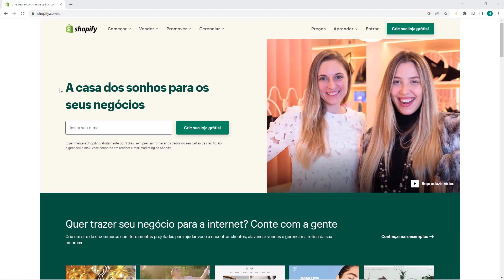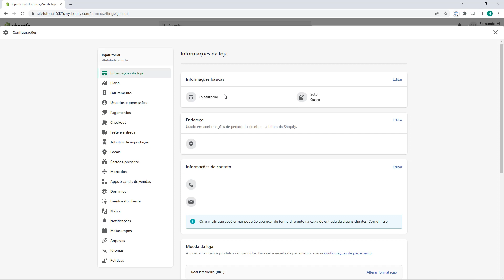Como alterar o nome da sua loja no Shopify ATUALIZADO 2023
Aprenda como mudar o nome da sua loja no Shopify em poucos minutos